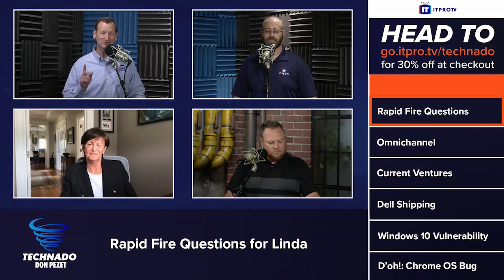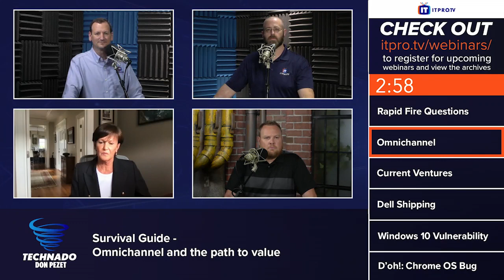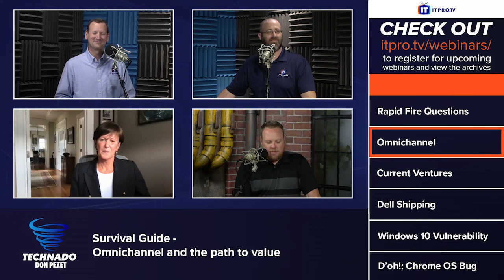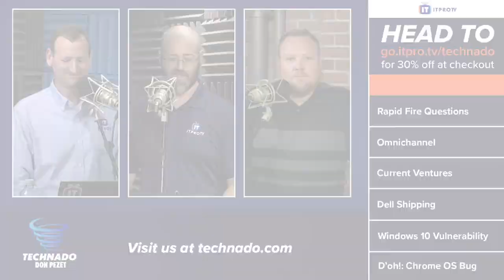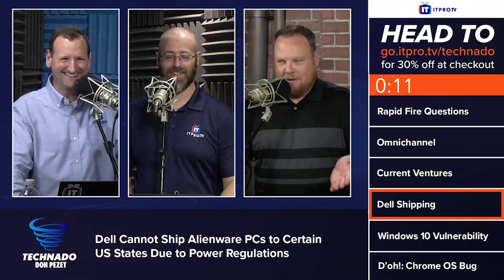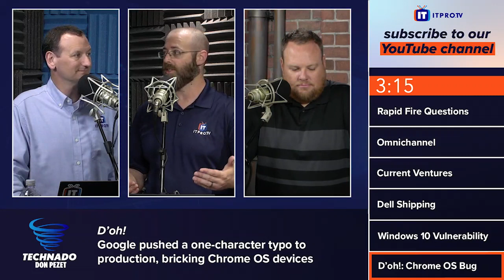Technado, Ep. 214: OneView Commerce's Linda Palanza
On this week’s Technado, OneView Commerce’s CEO Linda Palanza joined the team to discuss the future of commerce. After sharing how Covid has impacted the customer experience, she covered the importance of omnichannel. Then, in the news, the guys covered the new limits some states have put on power-hungry PCs like Dell’s Alienware, a new Windows 10 vulnerability that allows easy admin privileges, how a one-character type bricked some Chrome OS devices, seized VPN servers in Ukraine that weren’t encrypted, and a data breach at a UK gun retailer’s CRM. Finally, in Deja News, they shared an update on Kaseya’s efforts to recover data after their REvil attack.

This Week's Rundown:

02:45 - Rapid Fire Questions: OneView Commerce's Linda Palanza

09:03 - Survival Guide - Omnichannel and the path to value

This Week's Headlines:

19:54 - Dell Cannot Ship Alienware PCs to Certain US States Due to Power Regulations

24:59 -  New Windows 10 vulnerability allows anyone to get admin privileges

29:44 - D'oh!
Google pushed a one-character typo to production, bricking Chrome OS devices

33:03 - D'oh!
VPN servers seized by Ukrainian authorities weren’t encrypted

36:59 - Who Got P'wned
Hole blasted in Guntrader: UK firearms sales website's CRM database breached, 111,000 users' info spilled online

41:56 - Deja News
Kaseya obtains REvil decryptor, starts customer data recovery operations